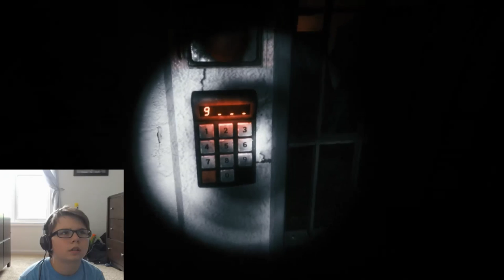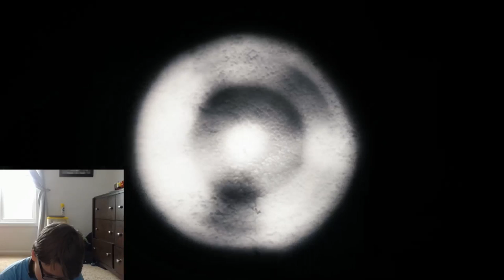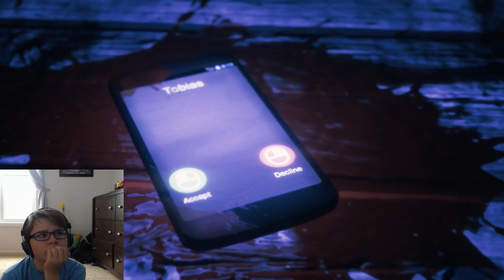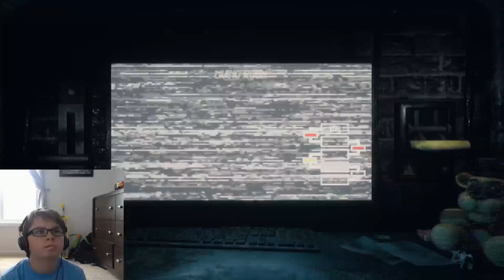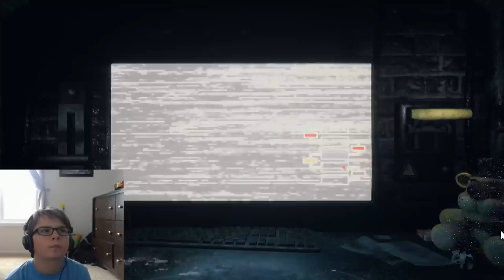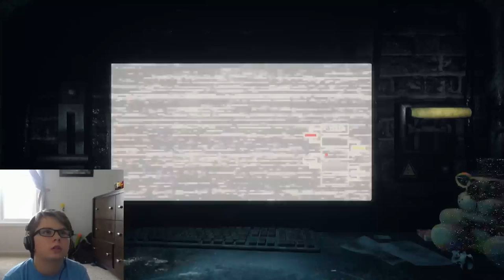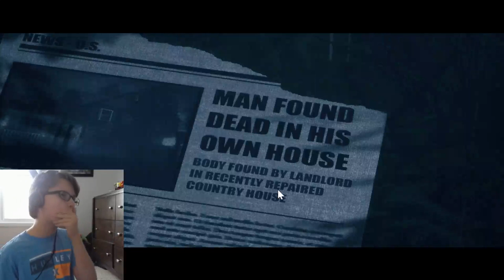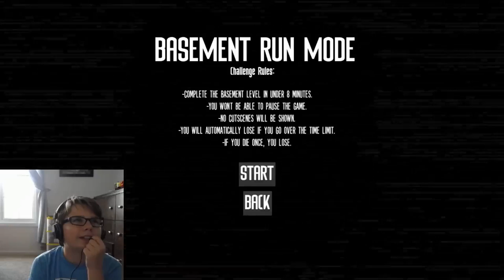REMEMBERING THE BASEMENT (AND ATTIC)| TJOC (The Joy of Creation) Story Mode ENDING! LIVE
Rules:
1.No spam
2.No Swears
3.Be Nice
4.Appreciate The Mods